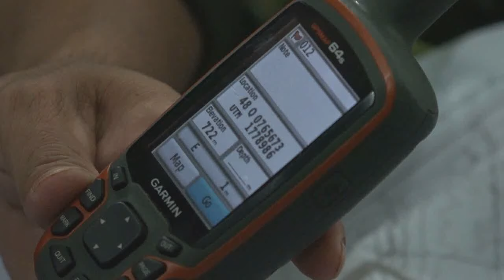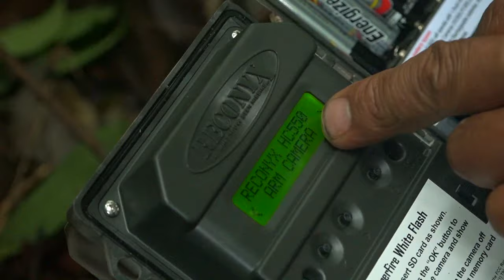Băng rừng tìm Sao la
Sao la (Pseudoryx nghetinhensis) - hay còn được gọi là Kỳ lân châu Á là loài đặc hữu của miền Trung Việt Nam và Nam Lào. Được WWF và các nhà khoa học của Việt Nam phát hiện vào năm 1992, tới nay, thông tin về tập tính và số lượng quần thể của loài vẫn còn rất hạn chế và ngày càng suy giảm.

Từ năm 2010, WWF cùng hợp tác với các KBT Sao la Thừa Thiên Huế và Quảng Nam, đã thành lập các đội tuần tra bảo vệ rừng, trong khuôn khổ dự án Các-bon và Đa dạng sinh học (CarBi) nhằm bảo vệ nghiêm ngặt sinh cảnh sống của Sao la và loại bỏ các nguy cơ đe doạ tới sự sống còn của loài này.

Video được thực hiện bởi phóng viên Trần Minh Nhật - VnExpress, tháng 6 năm 2016.